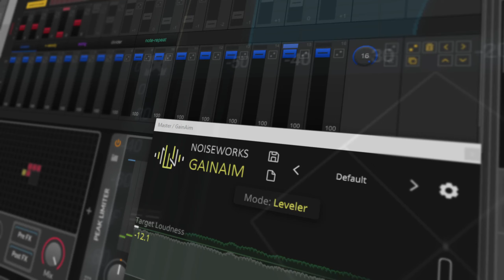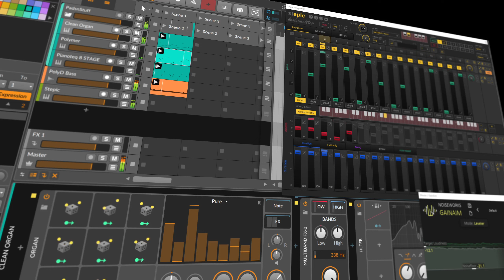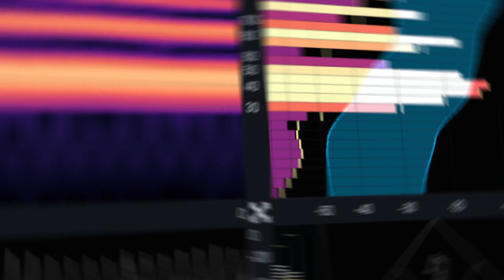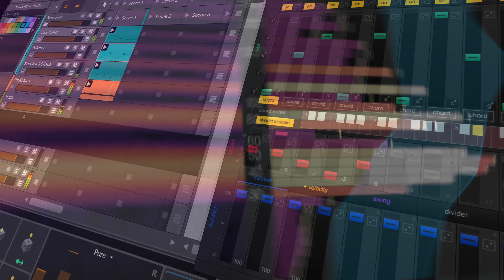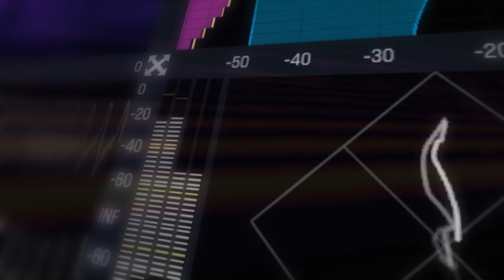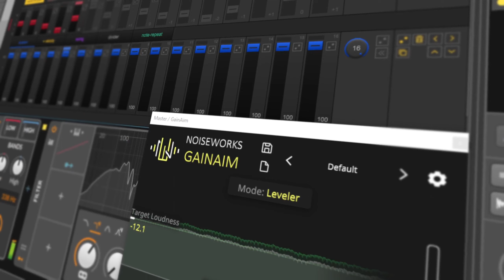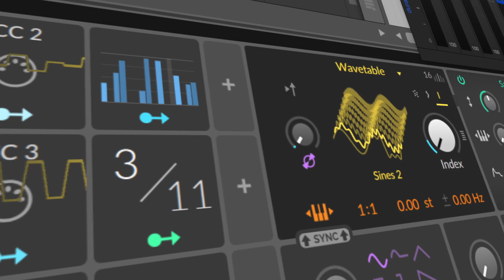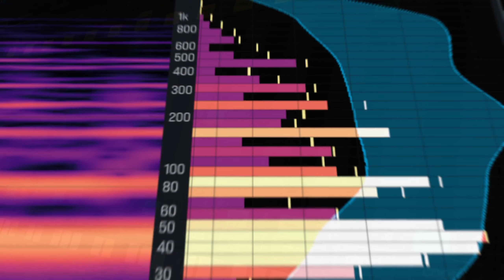Aperiodic - Ambient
30min drone in Bitwig and some @devicemeister Stepic magic. Yesterday, I created a music video using Bitwig that features a diverse array of sounds. Instead of relying heavily on a grid-based structure, I utilized probabilities and uneven loop lengths to create a sense of variety throughout the piece. To add more depth and texture to the sound, I incorporated random and prolonged modulations for the filters.

One of the main highlights of the music video is the use of Stepic to produce the main arp that plays a melody. The sound produced by this instrument adds a unique and mesmerizing quality to the overall composition.